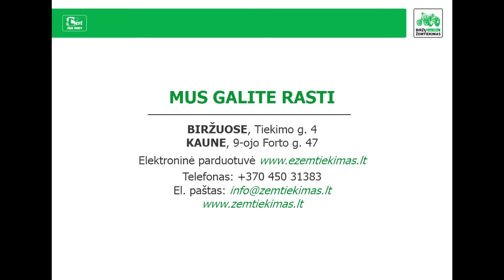„Deutz Fahr iš pauksčio skrydžio.“